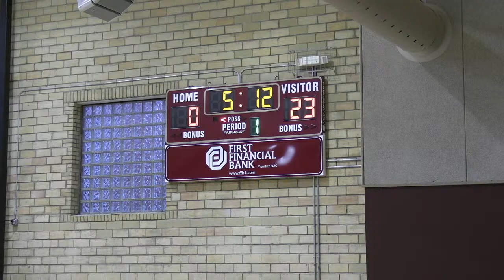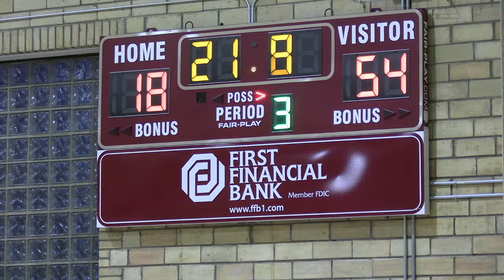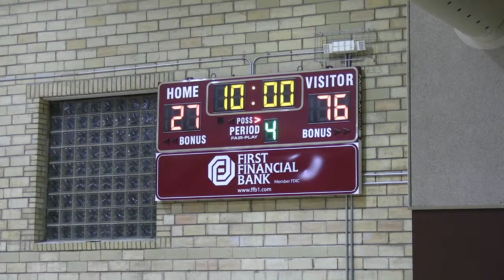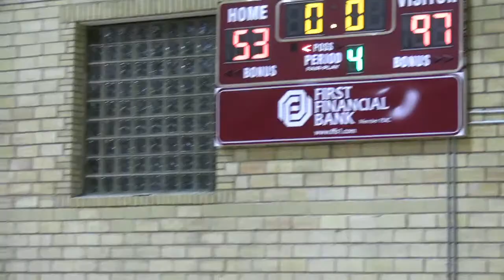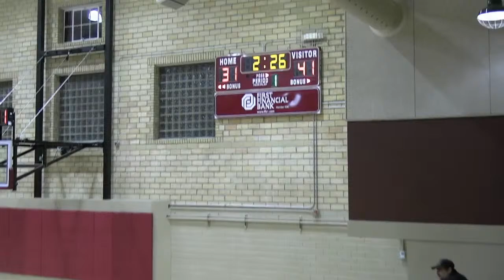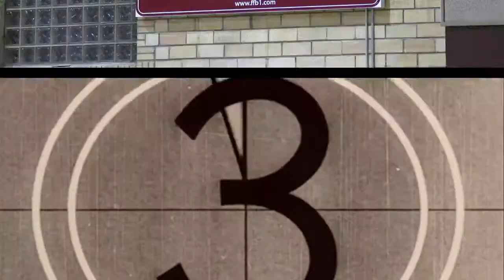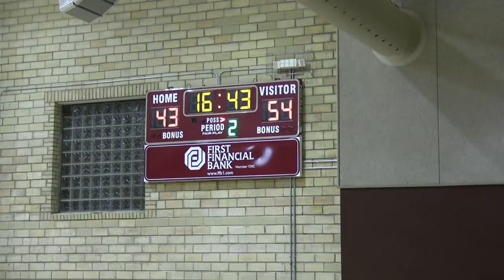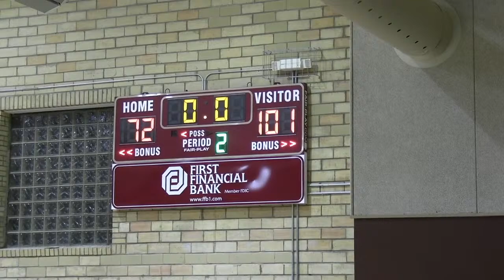SouthArk Stars vs ASU Mid-South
Live from South Arkansas Community College
El Dorado, AR